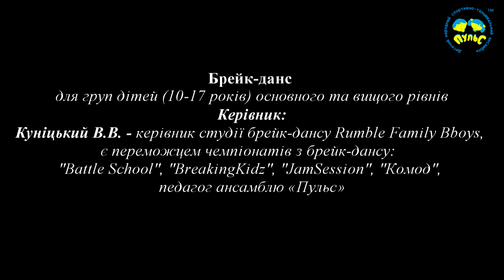Урок Брейк-данса в ансамбле Пульс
Брейк-данс для груп дітей (10-17 років) основного та вищого рівнів
Куніцький В.В. -- керівник студії брейк-дансу Rumble Family Bboys, Rumble Family Bboys є переможцем чемпіонатів з брейк-дансу:  "Battle School", "BreakingKidz", "JamSession", "Комод",
педагог ансамблю «Пульс».